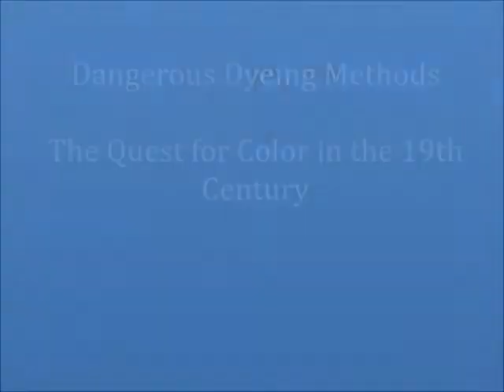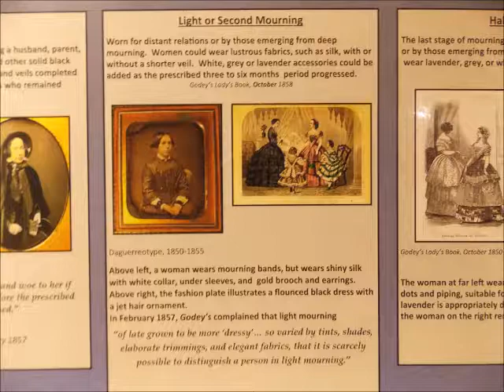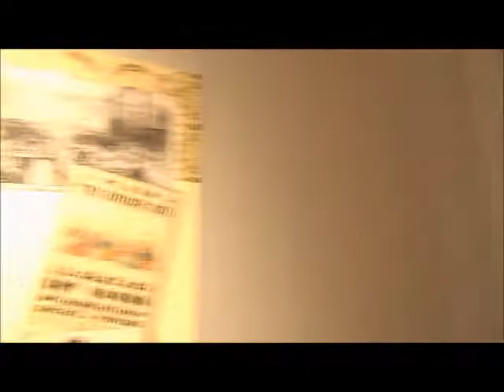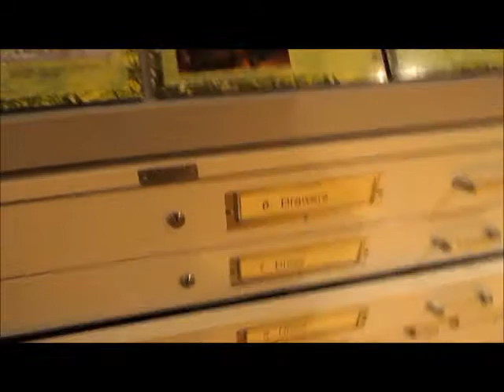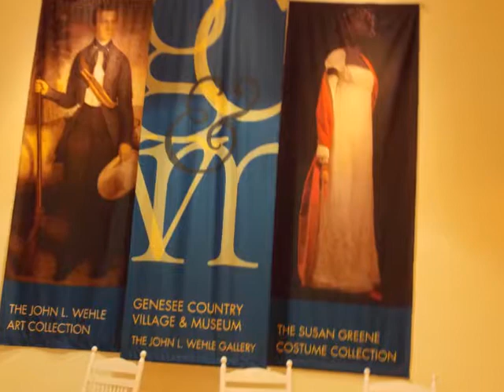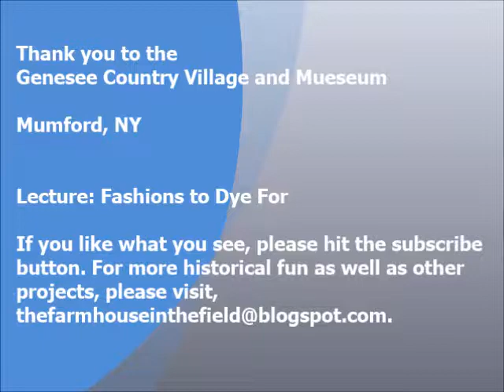Historical Dyeing Methods of the 19th Century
Natural dyes weren't color fast and some early chemical dyes would kill you. Lecture from the Genesee Country Village and Museum in Mumford, NY, "Fashions To Dye For" discusses the rise of the chemical dyes and a visit to the Susan Greene Costume Collection  on display entitled "Victoria's Closet".